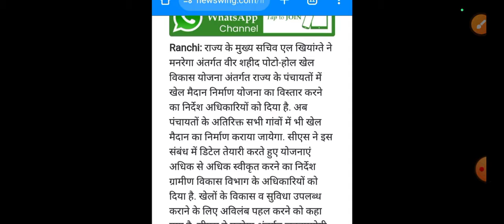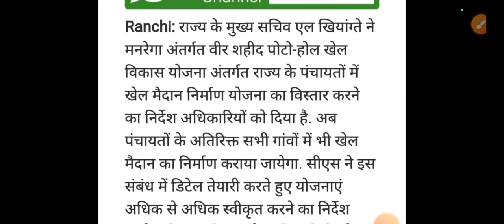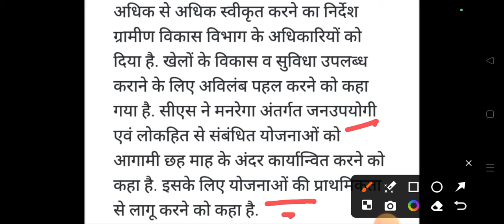मनरेगा योजना बड़ी खुशखबरी,सीएम के निर्देश जारी 2024 manrega Yojana New update today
मनरेगा योजना बड़ी खुशखबरी , सीएम के निर्देश जारी manrega Yojana New update today